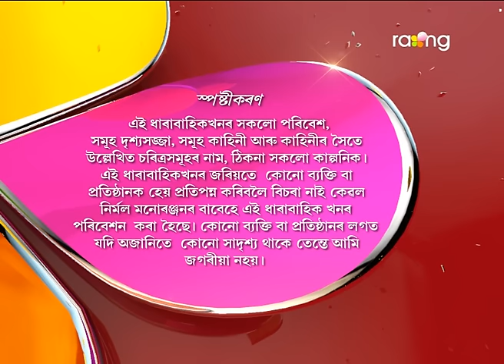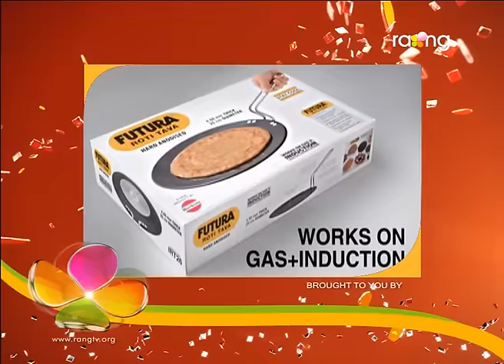Oi Khapla | 25th March | Full Episode | No 515